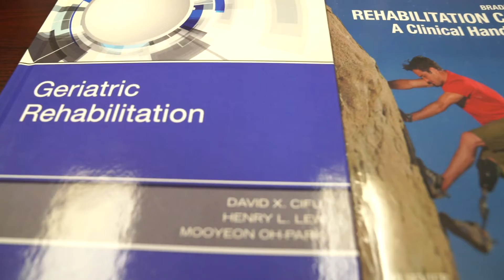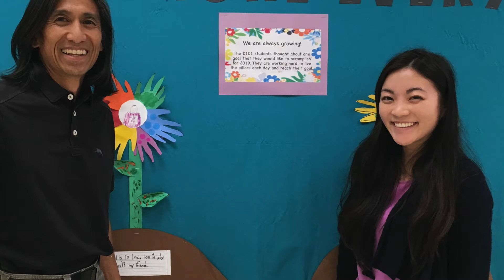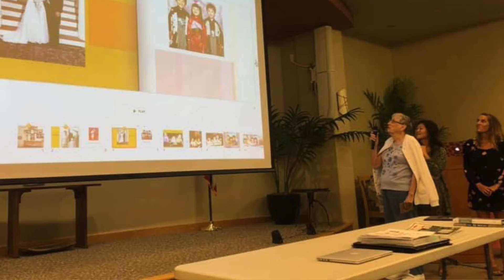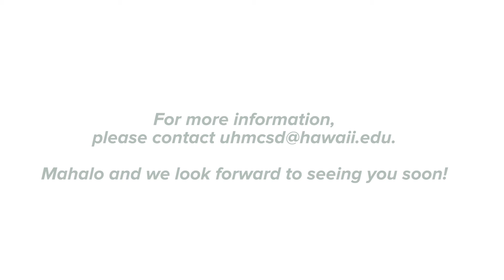Join the Communication Sciences and Disorders Speech-Language Pathology Program!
The Department of Communication Sciences and Disorders provides a 2-year graduate program in Speech Language Pathology.